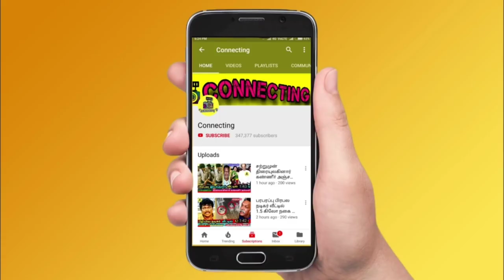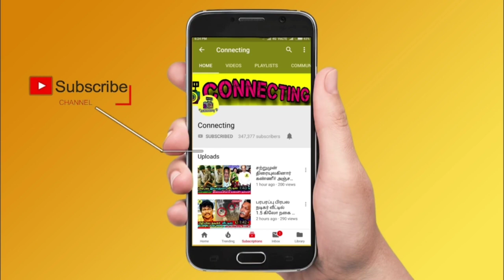நடிகர் மன்சூர் அலி கான் க்கு நெஞ்சுவலி! நடந்தது என்ன? Actor Mansoor Ali Khan admitted in hospital